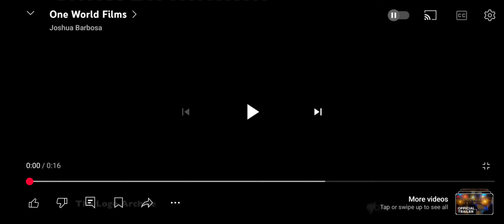Entertainment One/Universal Pictures/Orange Studio/One World Films (2014)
Taken from Gainsbourg 2 (2014).

Production Companies:
Orange Studio
One World Films
France 2 Cinéma
Umedia
uFund
uFilm
Kinology
France Télévisions
Canal+
Orange Cinéma Séries
SofiTVCine8
Sofica Palatnie Etolie 6
Région Ile de France
Cofinova

Distributed by:
Entertainment One (Canada)
Universal Pictures (US)

Credit to users for the videos